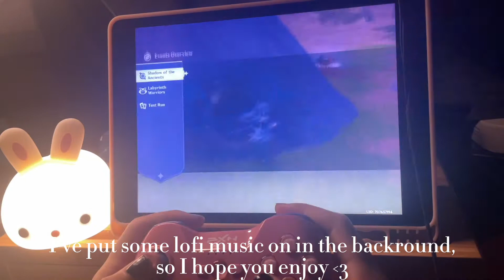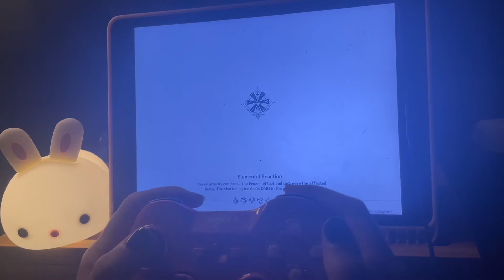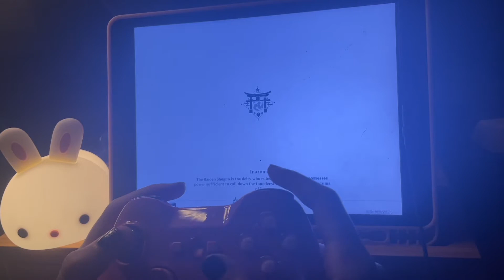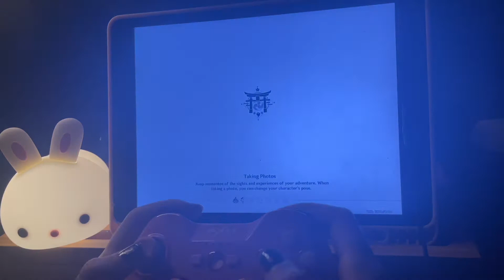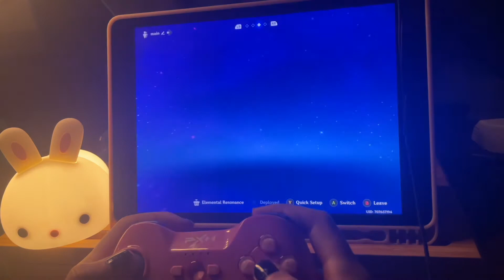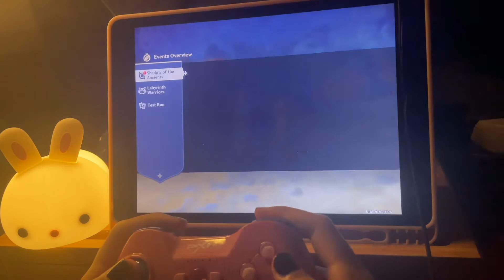Playing Genshin Impact event | Cozy set up | Controller ASMR | Hand cam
Seelie Amor here, toady I'm going to be playing the new Genshin Impact event Shadow Of Ancients! I put some lofi music on in the backround, so come relax with me ^^

Little light up bunny

Wooden table

Music links!!